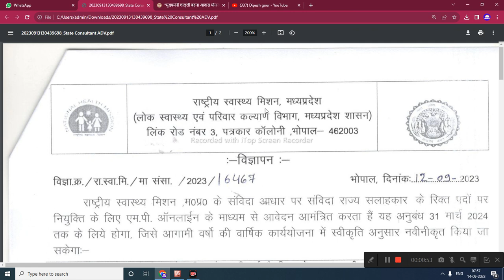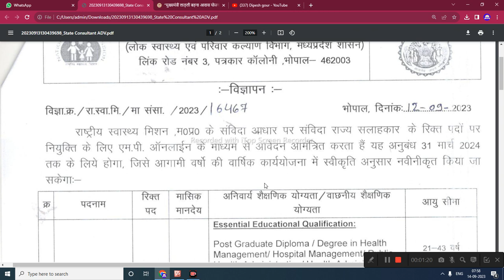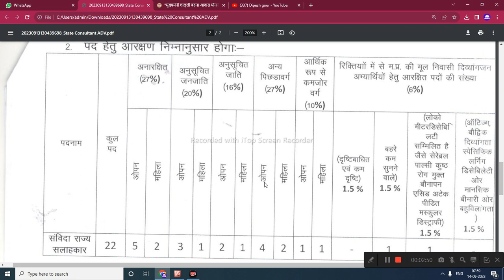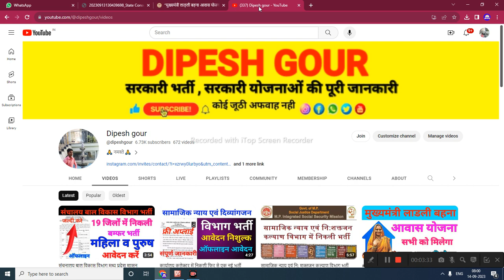लोक स्वास्थ्य एवं परिवार कल्याण विभाग मध्यप्रदेश शासन मे सलाहकार के पद पर निकलीभर्ती@dipeshgour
लोक स्वास्थ्य एवं परिवार कल्याण विभाग मध्य प्रदेश शासन मे सलाहकार के पद पर निकलीभर्ती_2023 @dipeshgour

My others social media link follow

लोक स्वास्थ्य एवं परिवार कल्याण विभाग मध्य प्रदेश शासन मे सलाहकार के पद पर निकली भर्ती,mp job,jobs,latest government jobs 2023,latest govt jobs 2023,ग्राम सेवक और पंचायत सचिव भर्ती 2023,mp panchayat sachiv vacancy 2023,chhattisgarh nhm cho,staff nurse recruitment,मध्य प्रदेश भर्ती,Bhopal job vacancy 2023,jobs after graduation,mp rojgar sahayak vacancy 2023,mp rojgar sahayak bharti

      😍DIPESH GOUR😍